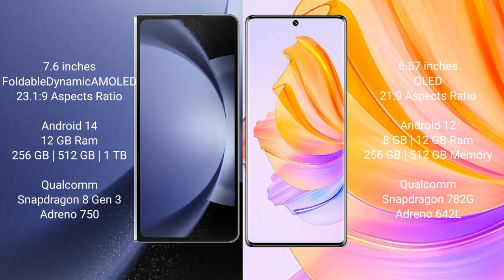Samsung Galaxy Z Fold 6 vs Honor 80 Review